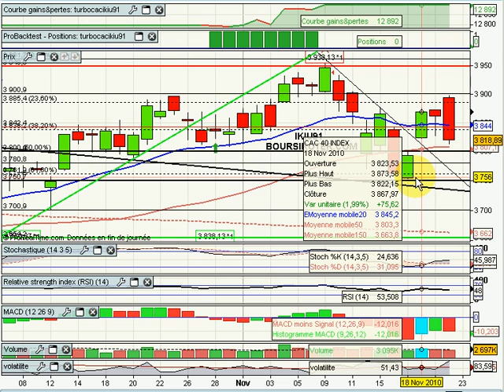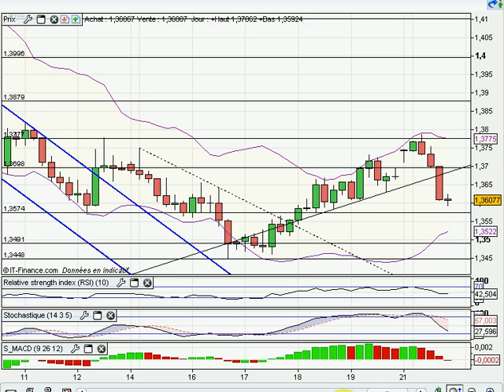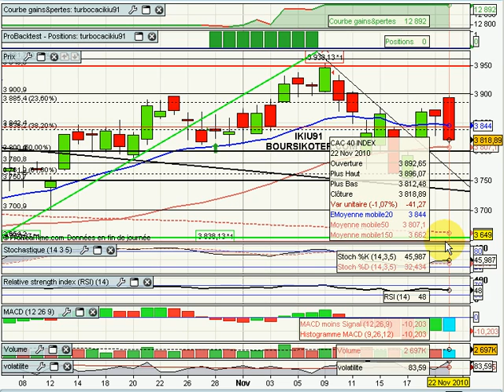Analyse Vidéo du CAC40 22/11/2010 par boursikoter.com